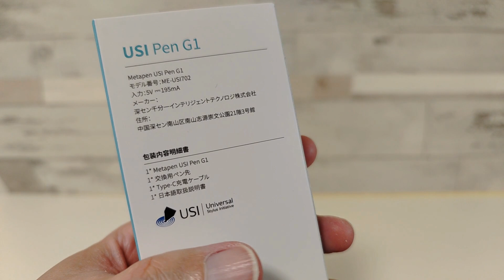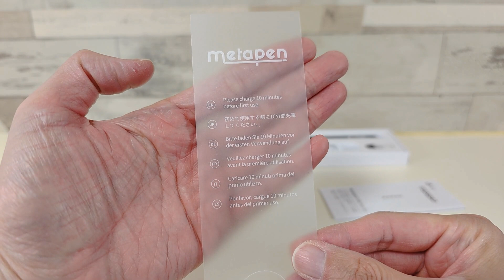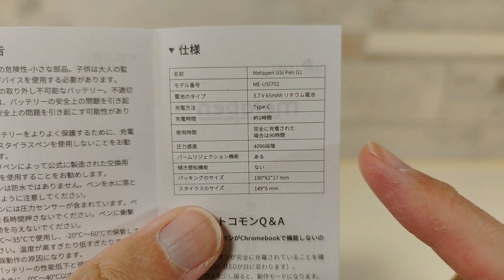Chromebook用おすすめUSIペン 【Metapen USI Pen G1】Type-C充電式 替芯付き 軽量で書きやすさ抜群! 替芯別売ありで継続利用可4,096筆圧&パームリジェクション対応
■Metapen USI Pen G1 Chromebook用USIペン

■Amazonでも売ってます。

Chromebook用USIペン【Metapen USI Pen G1】の開封紹介動画です。
Type-C充電タイプで軽量、長軸で書きやすい。
4096段階の筆圧にも対応。
パームリジェクションに対応しています。
替芯も1本付属しており、替芯も別売しており継続利用も期待できそう。